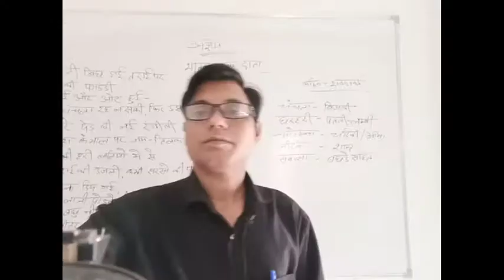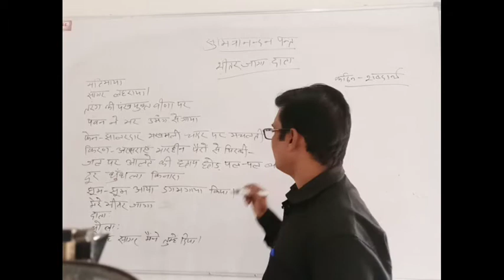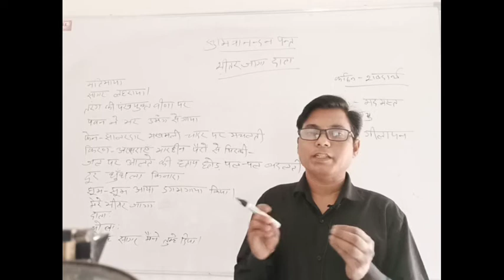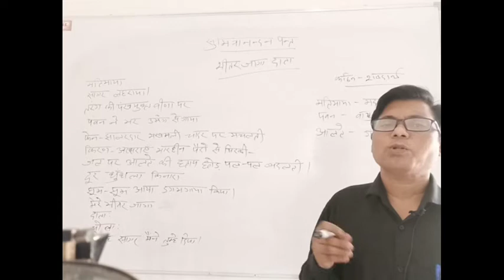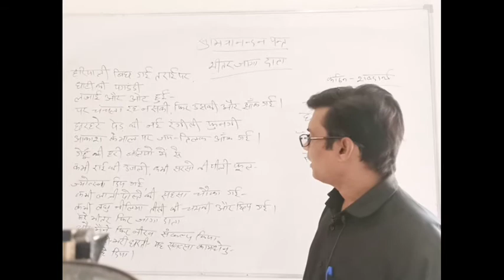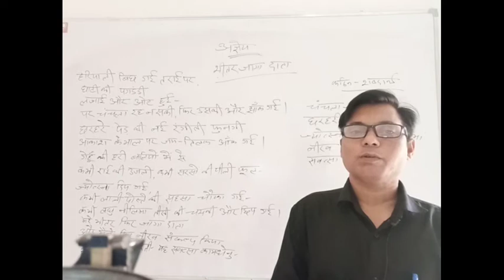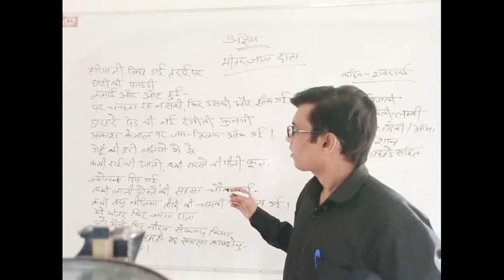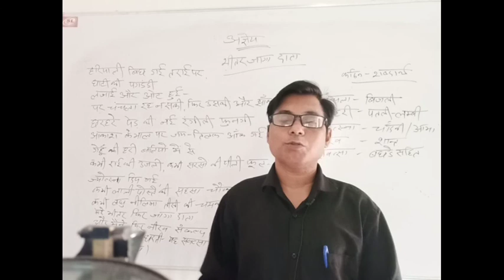कविता पथ अज्ञेय- भ‍ीतर जागा दाता(हिंदी साहित्‍य) Hindi Lecture SVMJobner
Video Lecture on कविता पथ अज्ञेय- भ‍ीतर जागा दाता(हिंदी साहित्‍य) in Hindi for UG Hindi Literature  students at SVM Jobner by prof. Rajandra Prasad sir.